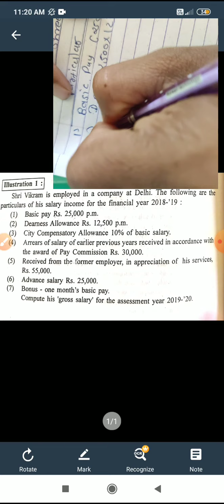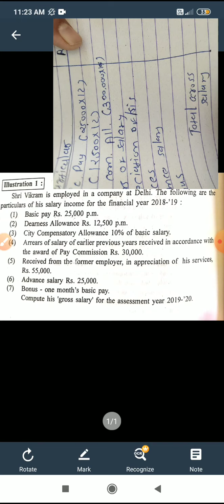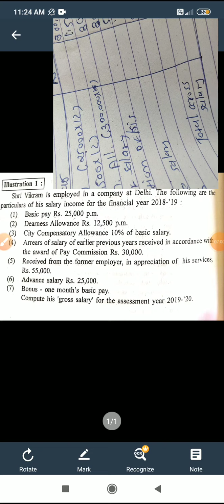B.COM 3 Taxationenglish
MOGA KINJALBEN